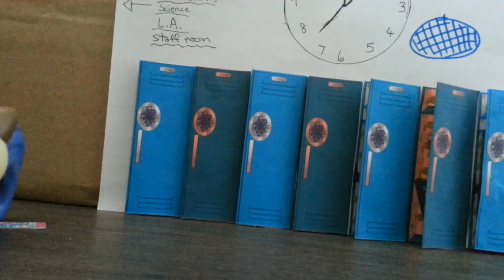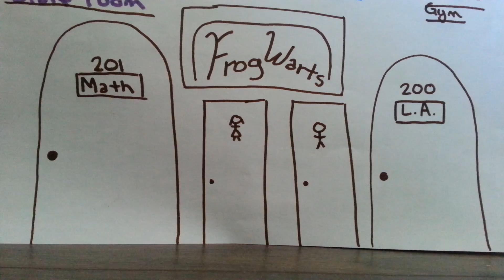Lps peep popular: going to frogwarts part 1